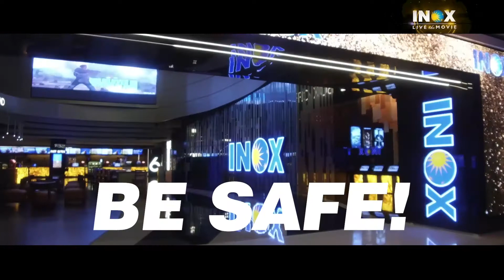Sir in cinemas near you!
Tillotama Shome, renowned film actress known in the international festival circuits, talks about INOX.